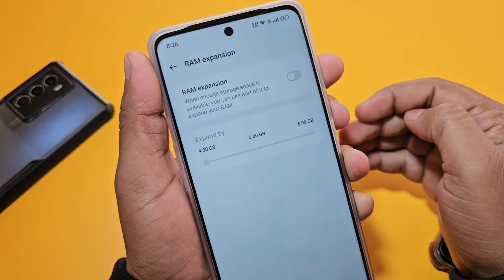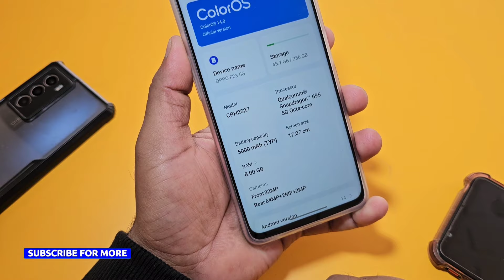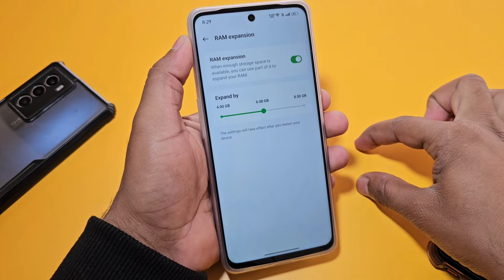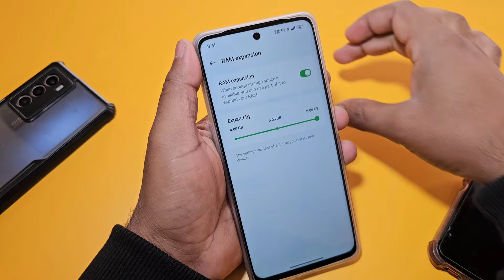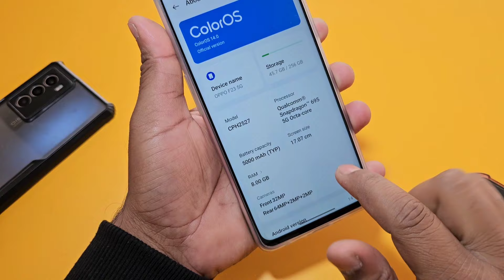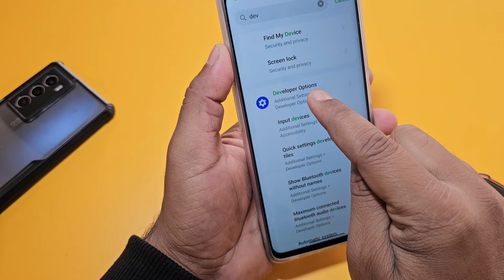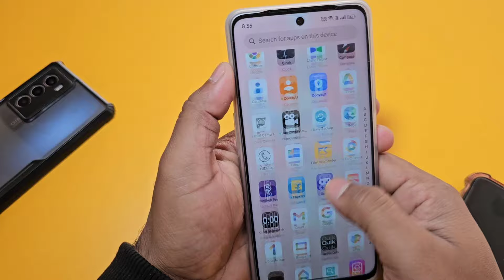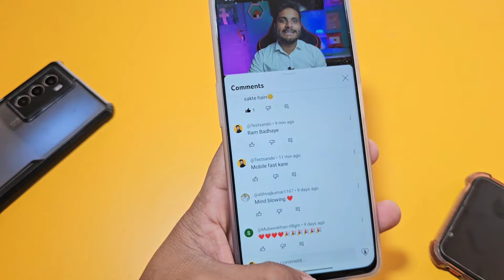Apne Phone Ko Naye Jaisa Superfast Banaye ! 3 Powerful Android Settings 2024 Trick 🔥